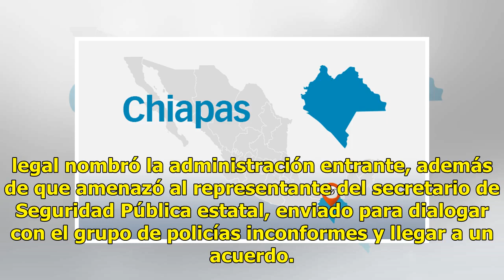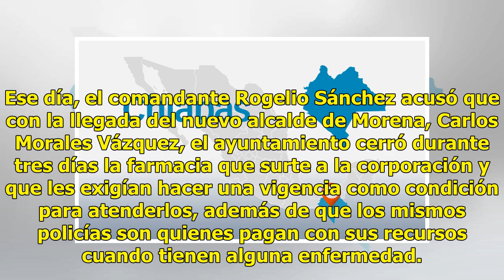Detienen a comandante y 4 policías municipales en Chiapas - El Diario de Yucatán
TUXTLA GUTIÉRREZ, Chiapas (El Universal).- La Fiscalía de General del Estado de Chiapas detuvo al comandante Rogelio Sánchez y a cuatro elementos de la Policía Municipal de Tuxtla Gutiérrez por los delitos de motín, coalición de servidores públicos y resistencia de particulares, luego de que con otr...